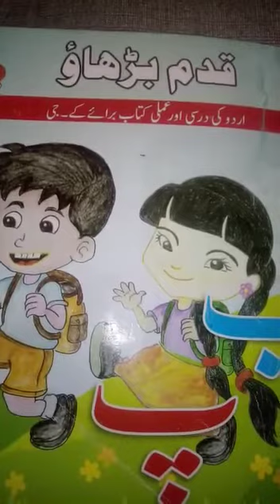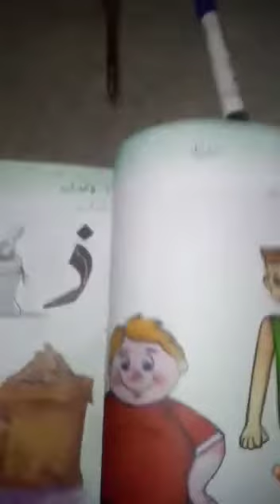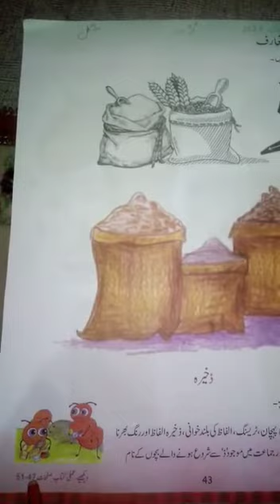K. G Urdu Unit:5 Lesson :6,7 T. B Pg#42, 43 Topic: Mota patla, Hurf zaal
K. G
Urdu
Unit:5
Lesson :6,7   T. B Pg#42, 43
Topic: Mota patla, Hurf zaal
H. W:W. B Pg#44, 47, 48,49